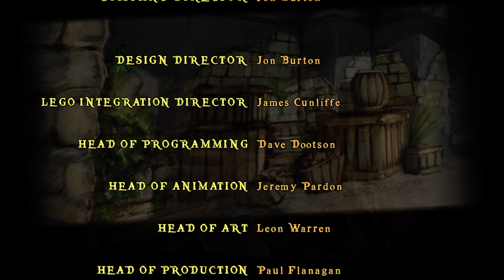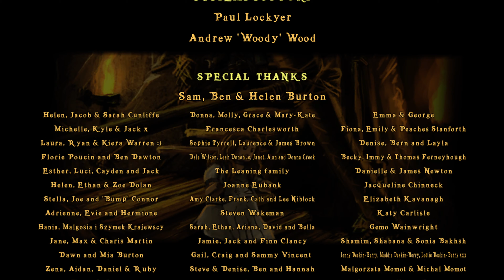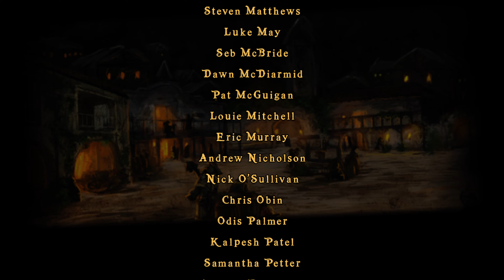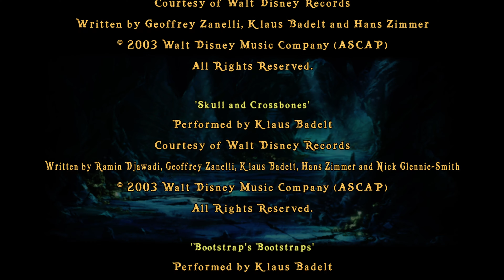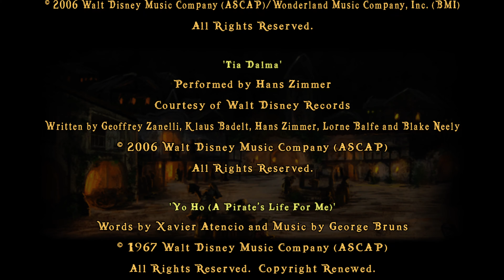LEGO Pirates of the Caribbean The Video Game Walkthrough Part 5 | Xbox Series X|S, Xbox 360 | 4K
Lego Pirates of the Caribbean: The Video Game is a Lego-themed action-adventure video game developed by Traveller's Tales and published by Disney Interactive Studios. Released in May 2011, to coincide with the release of Pirates of the Caribbean: On Stranger Tides, the game is based on the Pirates of the Caribbean film series, and its storyline covers the first four films. The game is available on the Microsoft Windows, Mac OS X, Nintendo 3DS, Nintendo DS, PlayStation 3, PlayStation Portable, Wii, Xbox 360.